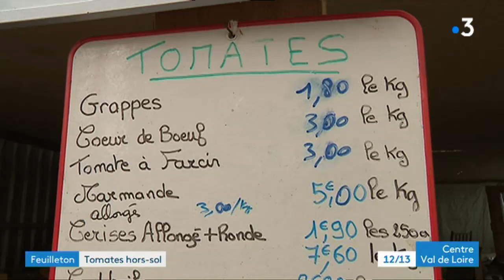Dans les coulisses de la Tomate Gourmande dans l'Indre #4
Cette semaine, nous vous proposons de découvrir les coulisses du seul producteur de tomates hors sol, sans pesticides, du département de l'Indre.

Comment sont gérées les commandes ? C'est ce que nous découvrons dans ce quatrième et dernier épisode de votre feuilleton.